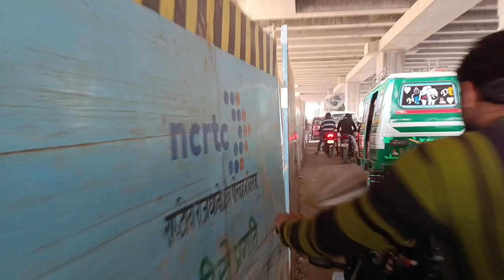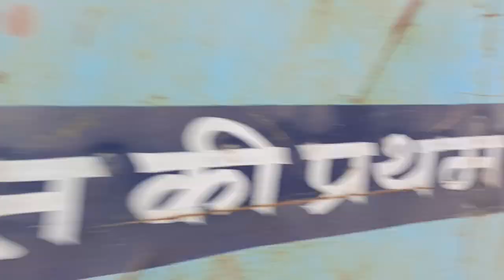Delhi Meerut RRTS| Meerut Metro| Shatabdi Nagar RRTS Station brahmapuri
From _ Ghaziabad Uttar Pradesh(INDIA)